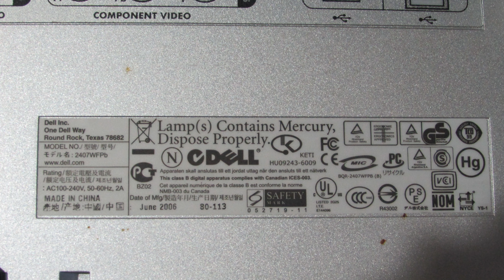2018-04-04 Dell 2407 WFP Monitor Teardown